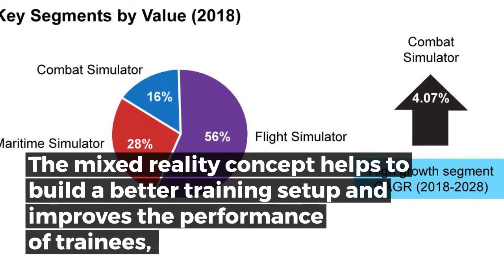The Global Military Simulation and Virtual Training Market 2018-2028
Interested to learn more? Get "The Global Military Simulation and Virtual Training Market 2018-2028" by Global Data today